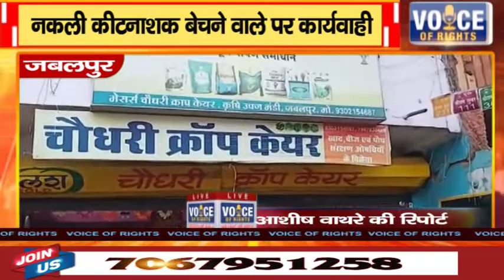जबलपुर ll नकली कीटनाशक बेचने वाले पर कार्यवाही